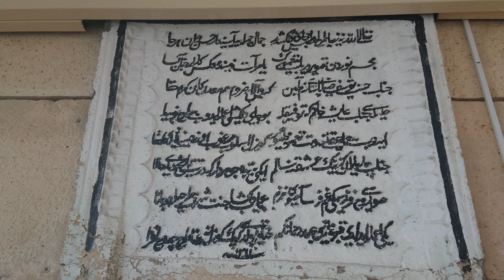Abdurrahman Gazi Camii ve Türbesi-1 (4K)(2160p)